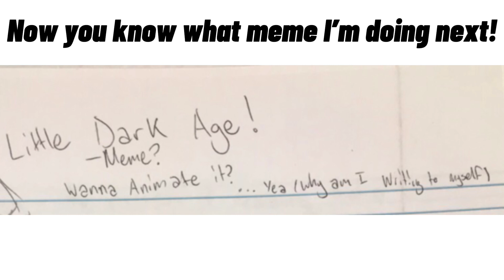Drawings I did in school again. HEHEJE